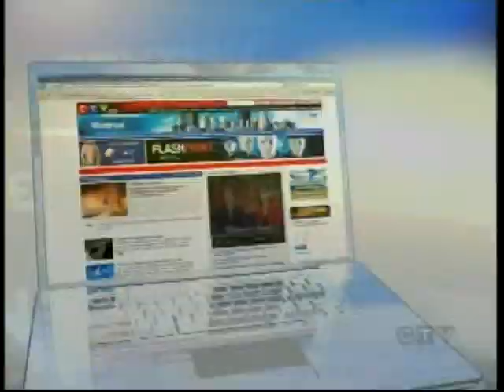CTV Montreal- Jaymie Martinez Lights The Night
AML survivor, Jaymie Martinez speaks about her diagnosis, treatment and why she is walking at the October 15th Light The Night Walk in Montreal, benefiting The Leukemia & Lymphoma Society of Canada.